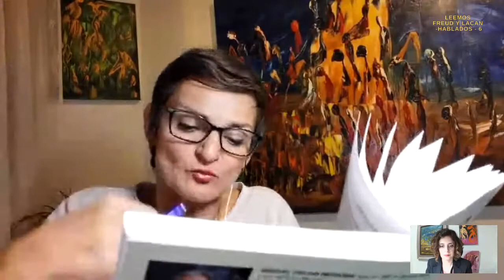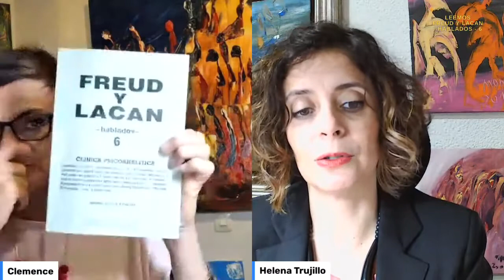2 LECTURA COMPARTIDA DE PSICOANÁLISIS LEEMOS FREUD Y LACAN HABLADOS 6 CLÍNICA PSICOANALÍTICA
AUDIOLIBRO DE PSICOANÁLISIS DE MIGUEL OSCAR MENASSA
Cada lunes lectura realizada por Clémence Loonis y Helena Trujillo.